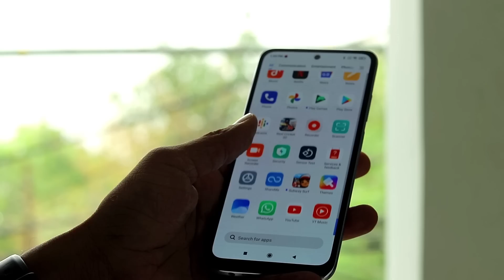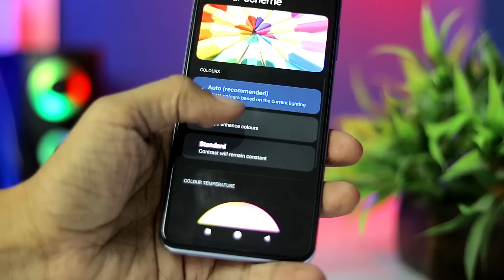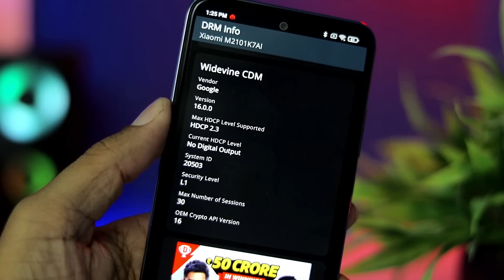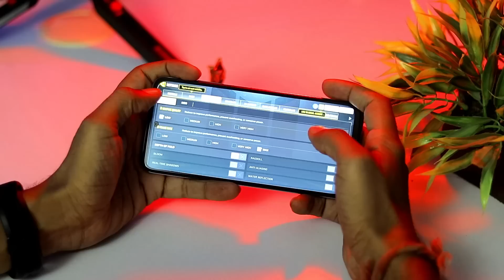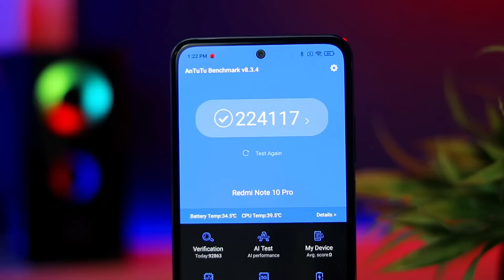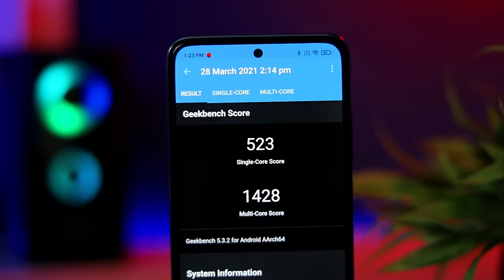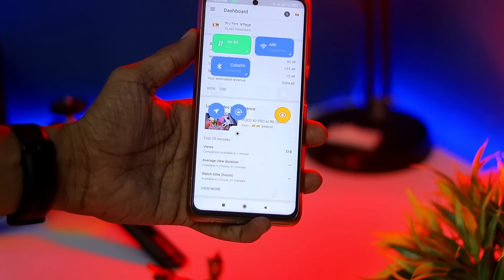REDMI NOTE 10 REVIEW AFTER 15 DAYS | THE BEST REDMI NOTE EVER??? 🤔 [HINDI]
Hello Guys,

About this video:

Hello Guys,

Is video me humne Review kiya hai REDMI NOTE 10 ka. I hope apko ye video pasand aayega.

Thanks